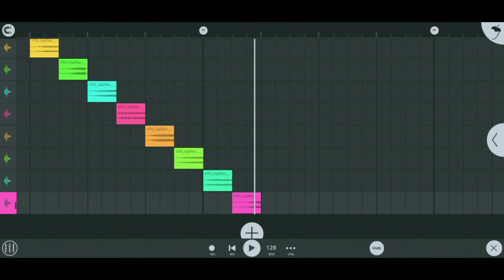Bigroom uplifters samples free Download